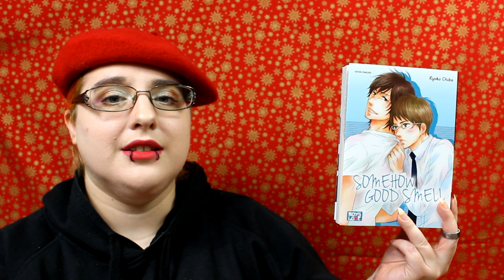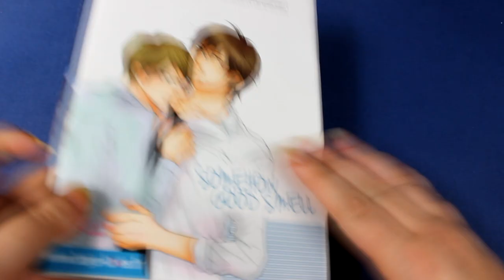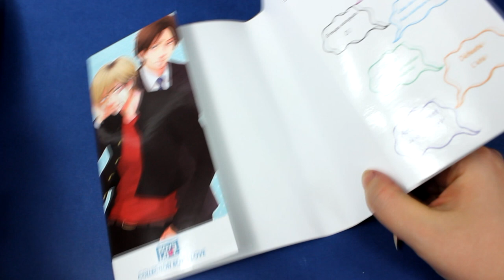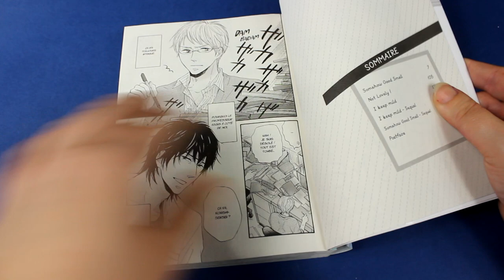[Critique manga] Somehow good smell (yaoi//éditions Boy's Love)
Résumé :
Le strict professeur Konishi-sensei a toujours été intrigué par l’homme désordonné assis à côté de lui, Nagumo-sensei. Pour une raison obscure, il est apaisé quand il sent son odeur… Un jour, Nagumo-sensei l’invite chez lui et à la suite de cette soirée trop arrosée, il l’embrasse…!

♥ SNUPPS : HibiYume
♥ Fyuse : hibiyume